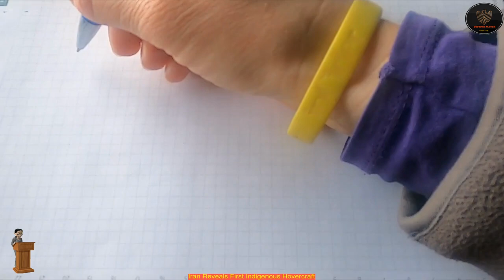Iran Reveals First Indigenous Hovercraft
Iranian Navy Commander Rear Admiral Hossein Khanzadi has said that the service will soon receive the country’s first homemade hovercraft.
 The Navy will begin receiving the amphibious vehicles after March 21, when the Iranian New Year starts.
 "Next year, the first homemade hovercraft will join the Navy,” Khanzadi was quoted as saying by Iranian media.
 These vehicles are capable of moving both on the water and the ground and allowing quick transportation of troops across water surfaces, Iranian media reported Tuesday.
 Khanzadi said all surface and subsurface units of the Navy are currently equipped with domestic missiles, and that missiles with vertical flight capability would be installed and operated on the country's surface vessels.